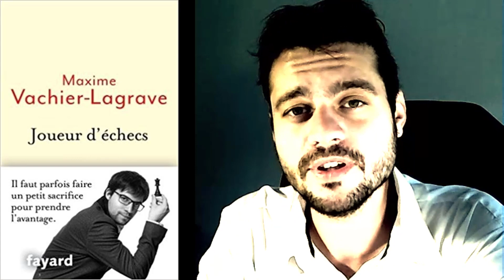Joueur d'echecs de Maxime Vachier-Lagrave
Mon avis sur le livre Joueur d'echecs de Maxime Vachier-Lagrave.